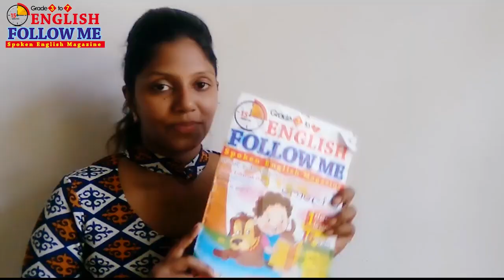MORNING TIME | ENGLISH FOLLOW ME |8th of April, 2021 - SAMANALA DANUMA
Head Office: No. 968, Colombo Road, Katunayake

Our Bookshop Branch Locations

Negombo:
No. 169, Greens Road, Negombo.

Minuwangoda:
No. 19, Siriwardhana Mw, Minuwangoda.

Kandhana:
No. 136, Negombo Road, Nagoda, Kandhana.